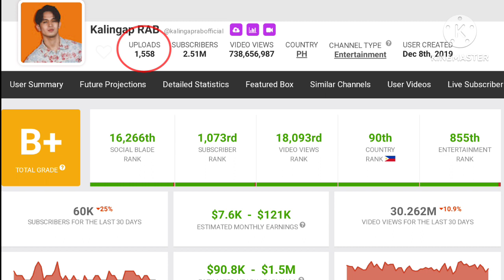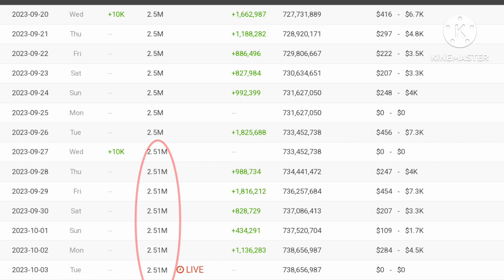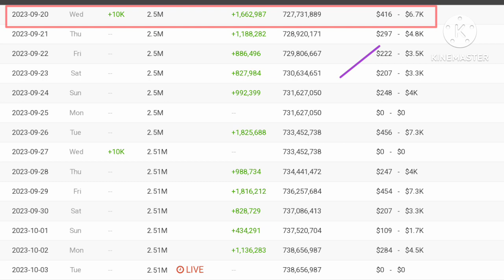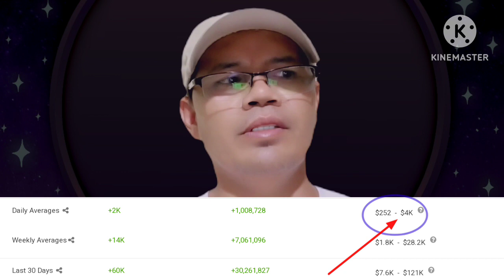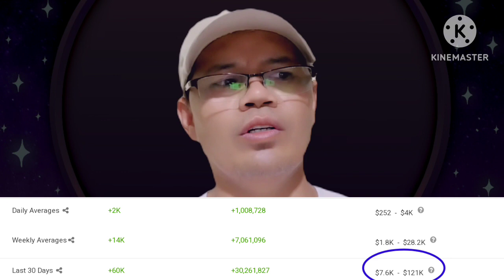NEW UPDATE SALARY OF KALINGAP RAB IN YOUTUBE 2023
GARYS TV LATEST UPLOAD
GARYS TV LATEST UPDATE
RAB MATUBANG LATEST UPDATE SALARY